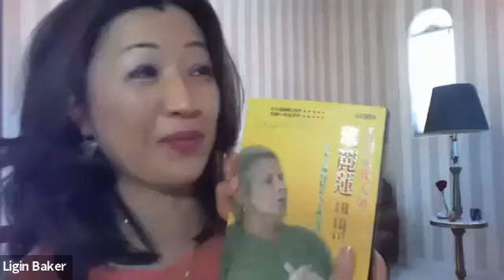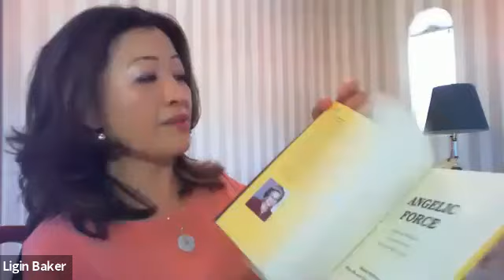How to Relax in 10 Minutes: Interview & Meditation with Silicon Valley Bilingual Author, Sheree Wu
Ligin invited a bilingual author and meditation veteran, Sheree Wu, to talk about her first book “Angelic Force: A Modern Medium's Communication with the Spirit World” and her second book project.

Sheree also delivered a 10-minute guided meditation ( 12:12 - 23:00 ) for people who might be interested in meditation. Her book has won several appearances on the radio and TV shows.  Renowned for her "eagle eyes", Sheree is a Chinese language service provider well sought in the localization field. Many people come to her not only to consult her linguistic input but also her insightful life advice, which Sheree attributes to the side benefit of meditation.

To learn more about the meditation practice, or discuss the writing in general, you can send an email to the following:

"Dare to dream.  The time is now."

All videos provided are for education, entertainment, or information only, not legal, medical, or financial advice.

Thumbnail Photo Credit: Martin Chiu